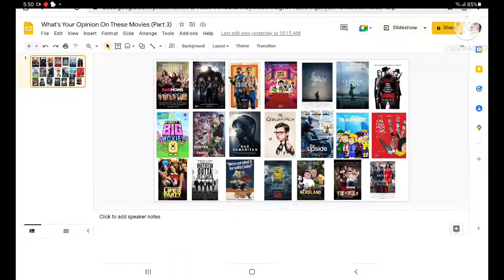What's Your Opinion on These Films (Part 3)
I Like All Except Fritz The Cat and Nerdland (Both Hate)

Credit To Some Users

For:
Jonathan Solis returns
And Others